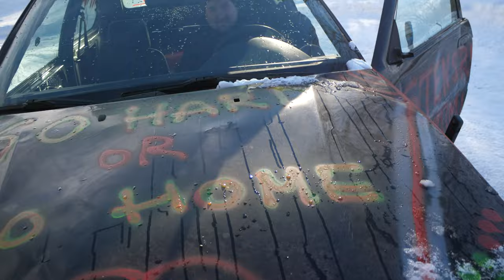Ice Drifting in Norway: It can't be that hard, right!? 🤷‍♂️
To pass some time this winter, I went to Norway to try my hand at ice drifting with @simenolsendrifting9965 . We had a ton of fun, but in typical fashion I broke pretty much everything I touched 😆